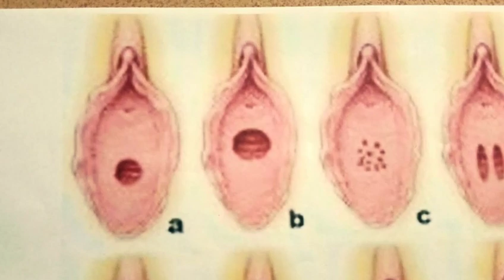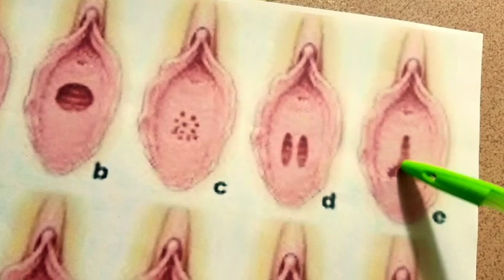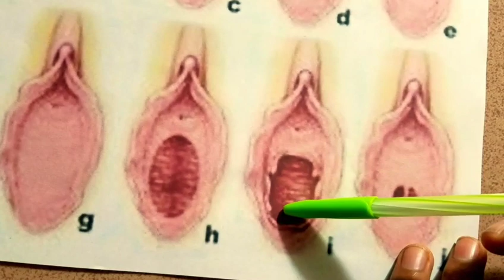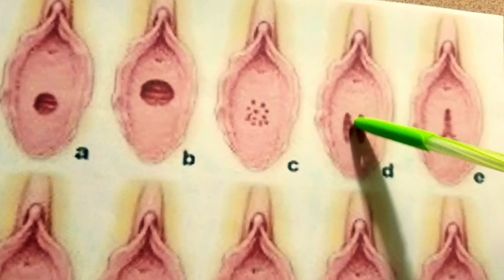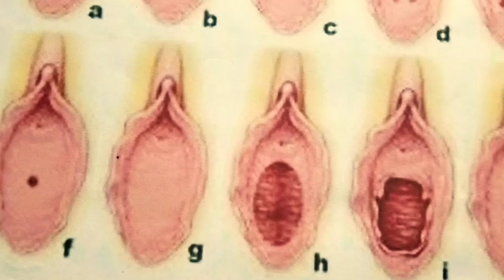ព្រហ្មចារីស្ត្រី Understanding about Hymen woman